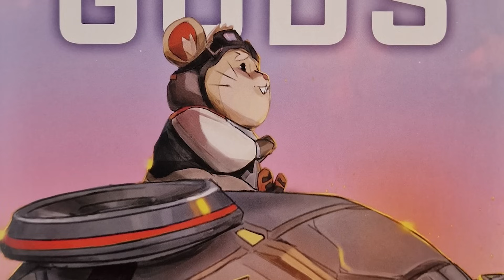¡LA VERDAD de COLONIA LUNAR HORIZON! - Nuevo relato: Dioses Desconsiderados | Jinsei (Overwatch 2)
🕹️ Con mi enlace en Instant Gaming tendrás geniales descuentos en todos los juegos que compres y me ayudarás un montón

00:00 Intro
01:05 Resumen
10:40 Análisis